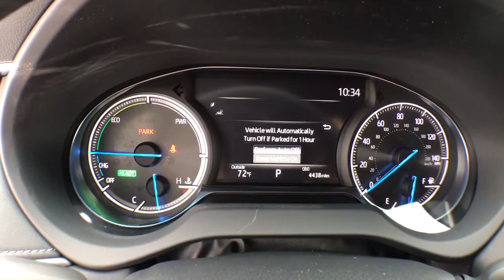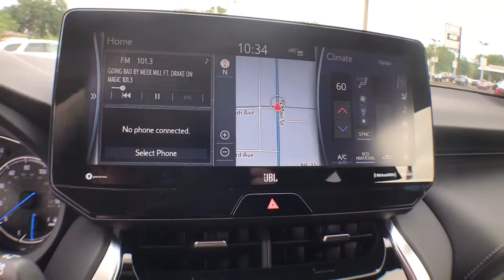2021 Toyota Venza Gainesville, Ocala, Lake City, Jacksonville, St Augustine, FL 1652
Blueprint  2021 Toyota Venza available in Gainesville, Florida at Tomlinson Motor Co. Servicing the Ocala, Lake City, Jacksonville, St Augustine, FL area.
2021 Toyota Venza HYBRID LIMITED AWD - Stock#: 1652 - VIN#: JTEAAAAH5MJ005024